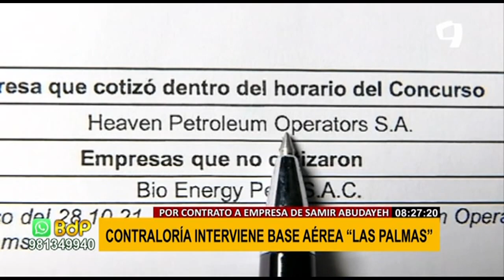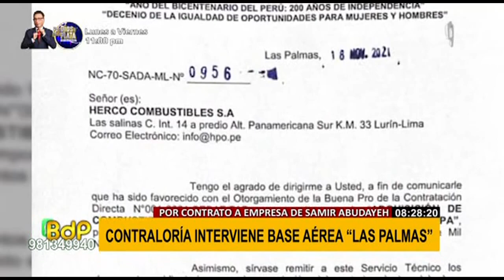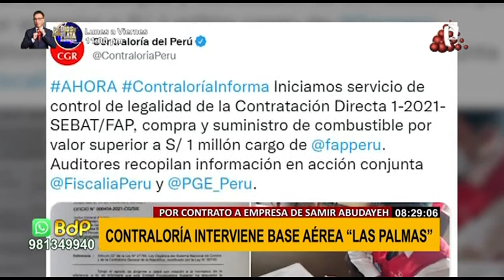Contraloría interviene base las palmas por contrato con empresa de Samir Abudayeh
El investigado empresario Samir Abudayeh ganó más de un contrato con el estado tras reunirse con el presidente Pedro Castillo.

Además de obtener la buena pro de una licitación de petroperú por 74 millones de dólares con su empresa Heaven Petroleum Operators S.A., Abudayeh obtuvo una contratación directa por más de un millón de soles a través de su otra compañía Herco Combustibles S.A. y lo hizo como proveedor único.

La buena pro fue otorgada por la Fuerza Aérea del Perú para la adquisición de 67 mil galones de combustible aéreo turbo A-1 en Pucallpa, en la región Ucayali.

El informe técnico del departamento de hidrocarburos del servicio de abastecimiento técnico de la FAP menciona que, tras realizar un estudio, se obtuvo como resultado la cotización de una sola compañía que cumple con brindar el servicio especializado aeroportuario con instalaciones en la localidad, mencionando así a Herco Combustibles S.A.

Debido a que todo el proceso de contratación se realizó luego de que Abudayeh se reuniera con el presidente Pedro Castillo, la Contraloría General de la República realizó una serie de diligencias en la base Las Palmas de la fuerza aérea para recopilar información sobre el contrato.

De igual manera, en la diligencia de control de legalidad también participaron representantes del Ministerio Público y de la procuraduría anticorrupción.

Por último, la fiscal anticorrupción Janny Sánchez-Porturas inició diligencias preliminares por este caso y personal del ministerio público llegó a palacio de gobierno para recabar información.

La Fuerza Aérea del Perú ratificó que la compañía Herco Combustibles S.A. es la única empresa que abastece de combustible aéreo turbo A-1 en la región Ucayali.